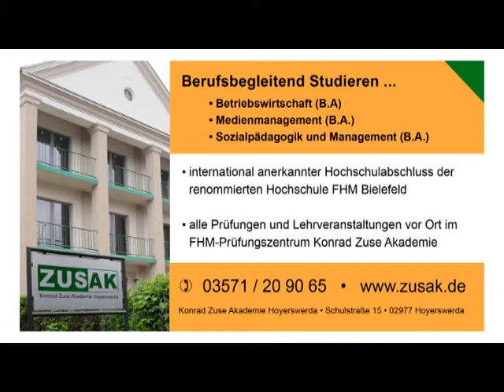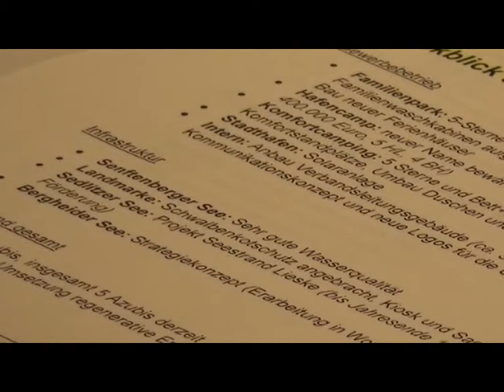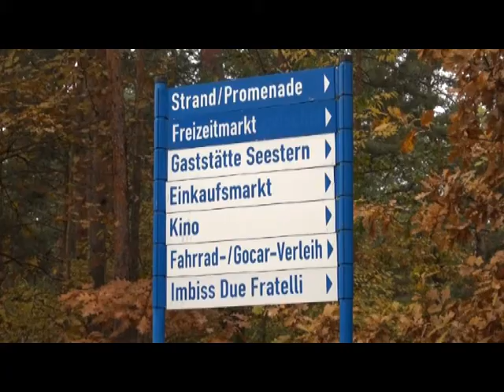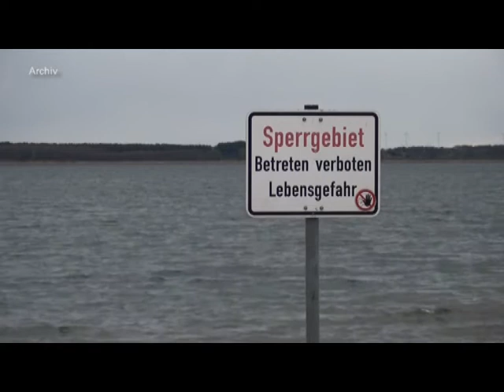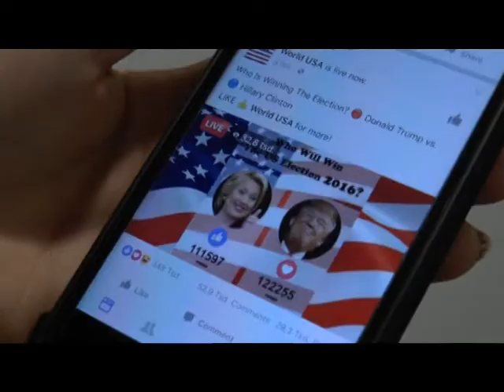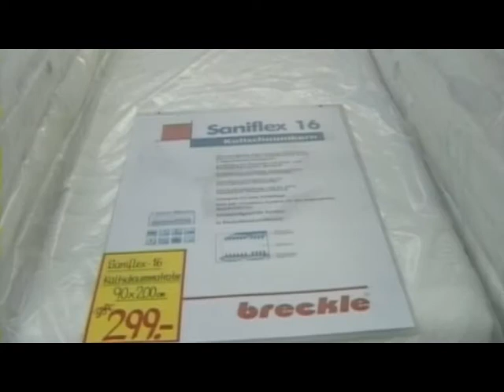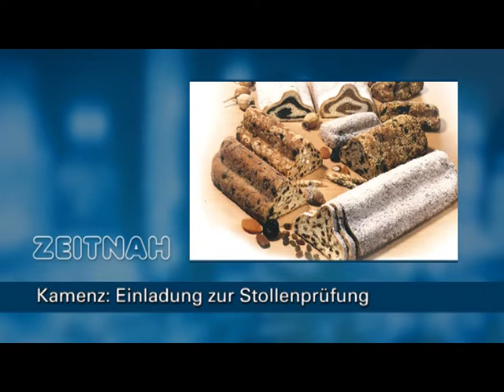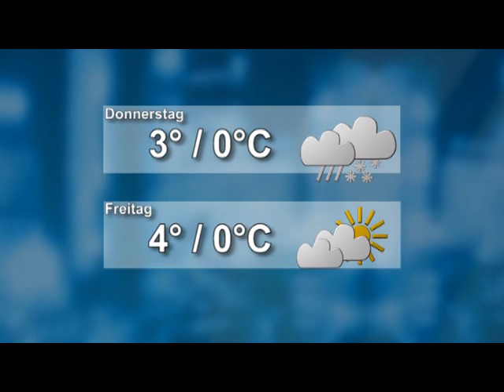Drehscheibe Lausitz vom 08.11.2016 - ELSTERWELLE